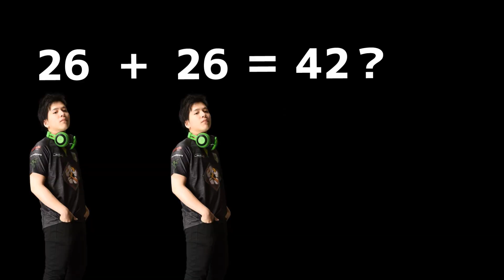「守り固すぎｗ」これ出来たら銀行負けない。クリップ集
売上1位達成！父背コラボPC大好評販売中！！分割月額6000円

最強のゲーミングモニター I-O DATA 24.5型/240Hz/0.6ms

プロゲーミングチーム父ノ背中リーダーてるしゃんです。

setting
XY: 2
ADS: 83
DPI: 6000 Default multiplier
WPS: 3
Resolution : 1920x1080
Aspect Ratio: 16:10
Refresh Rate : 240hz
FOV: 90

Device
Razer Mamba Elite
Razer Firefly HyperFlux
Razer Huntsman Elite
Razer Kraken Pro V2 Oval
Razer Seiren Elite
I-O DATA GigaCrysta EX-LDGC251UTB

■てるしゃんの使用デバイスリンク
【マウスパッド：
【キーボード：
【ヘッドセット：
【夏場はイヤホン：
【モニター：
【手汗対策：
■サブPC